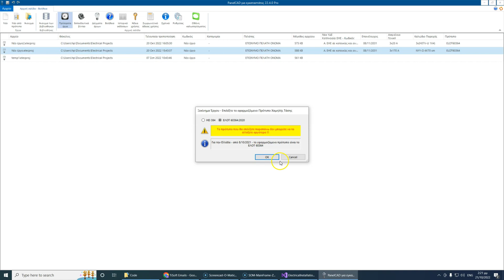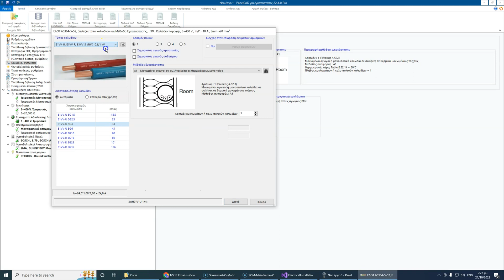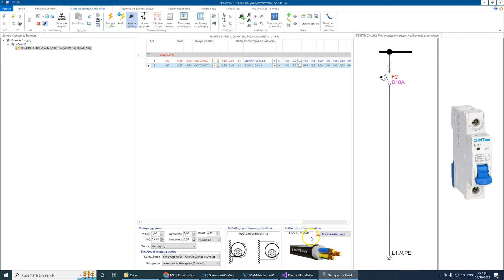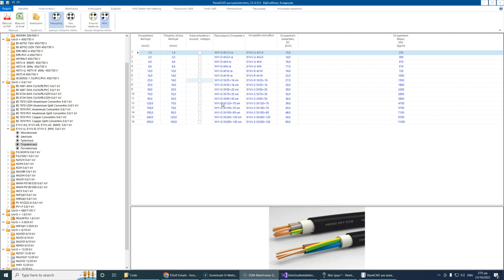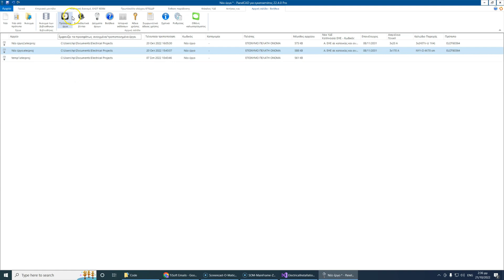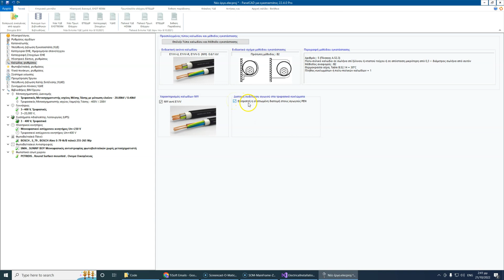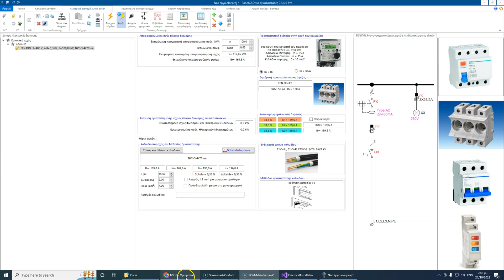Καλώδια και ρυθμίσεις.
Σε αυτό το βίντεο βλέπουμε πως εισάγουμε διάφορους τύπους καλωδίων και τις ρυθμίσεις μέσα στο πρόγραμμα.